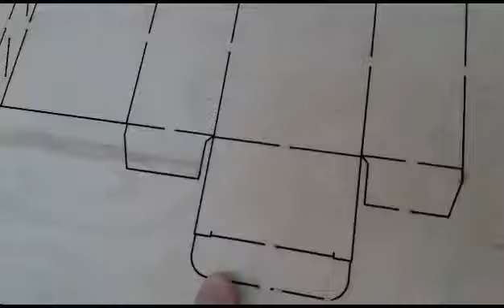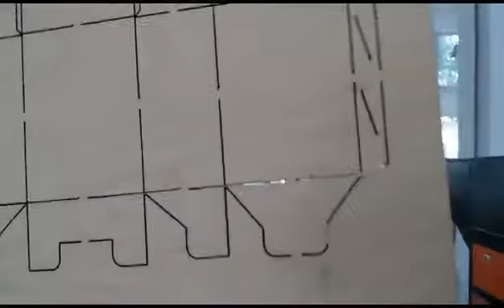400w laser cutting machine cut 18 mm wood die board auto bender machine for corrugated box dies